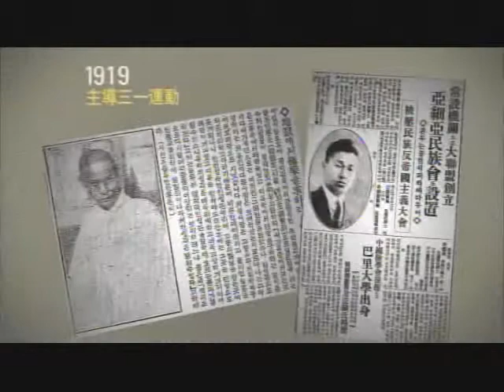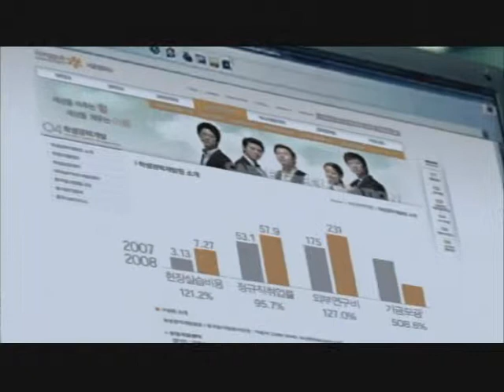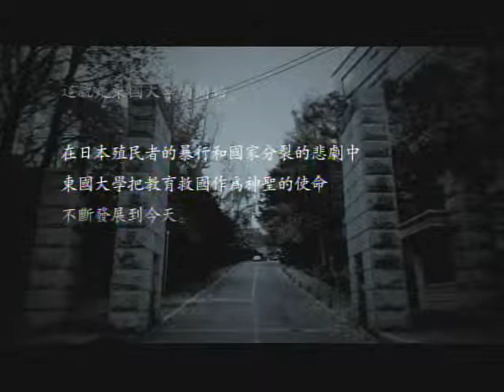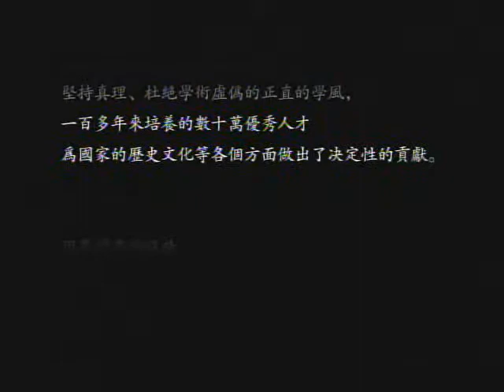2009 DONGGUK University Public Relation Movie (Chinese)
2009 DONGGUK University Public Relation Movie (Chinese)